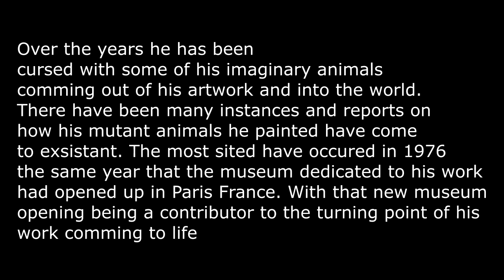Taxonomics Class Action- FrogGorilla Creature Exits Painting & Enters House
This week's Taxonomics Class Action animal, is a strange animal that came from a painting. Gilpin and Wilbur have this painting of these amphibian like apes called the Frogorillas. A frogorilla from the painting hanging on the wall exits out of the painting and into Gilpin and Wilbur's house. His reaction is wondering where he is. Finding it interesting. So he goes to investigate the brothers' house. Which by the way at some point between the painter's career in the 1920's-1976, the painter who painted this painting has been cursed with his fictional characters he made up invading the place where the home painting is being hung up. What's even scarier is that, the painter paints his own animals that are mutant forms of combining animals. This notorious example of the frogorilla is part ape, and part frog. It is ape for having the great strength, and the ability to climb trees. It is part frog with the ability to swim,  and jump really high. So anything can happen. There have been cases of people seeing these myths of fictional mutants. Especially in such times like consumer copies of his paintings, and a dedicated museum. Both introduced in 1976. Yet, at least 45 years later, Gilpin and Wilbur are victim to having these uncanny creatures pay a visit because a painting is hung in their house.
Taxonomics Class Action, is one of my three YouTube channels created by me, Evan Reeder. For a potential startup called Illustration Sample Ample (or Illustration Connection) Productions. Each video centers around a specific animal demonstrating an action of such. Whether if its a different animal, the same animal, or even a fictional animal like the one demonstrated this week. I thought I could share some made up creatures which is combining a frog (or any amphibian) with an ape. As well as give it a little backstory at the end of the video just for fun. Which is one thing I want for ISAP/ICP is to create fun stuff for people to enjoy.